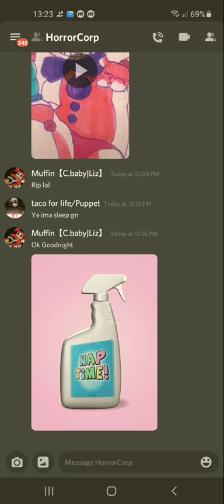Trying To Do The Master Cheif's Impression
Ultimate Cringe